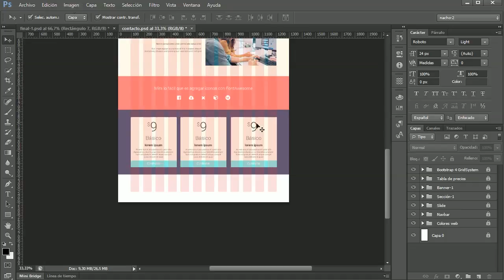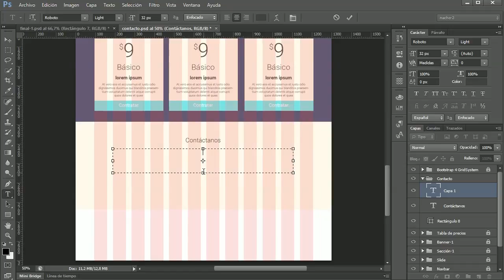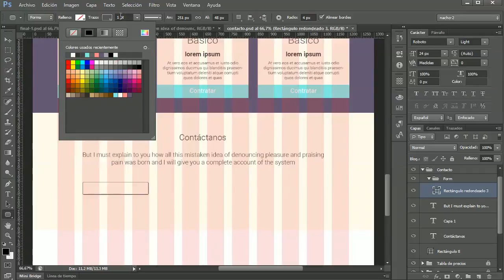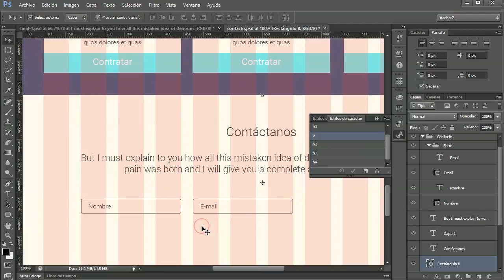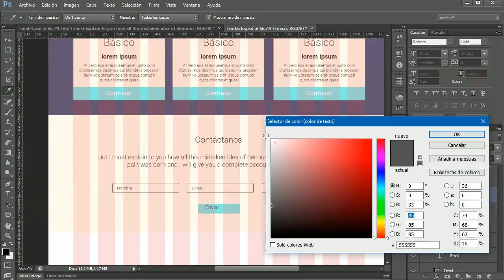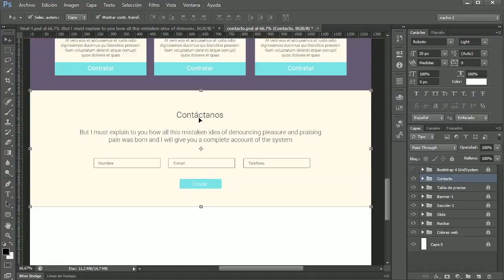#14 - Creando formulario de contacto - Curso diseño web en Photoshop cs6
Porque le hago caso a los suscriptores, antes de pasar al footer realizaremos un formulario de contacto en Photoshop.

Ya nos quedan pocos pasos para terminar nuestro proyecto de diseño web, así que pronto el final se viene!!